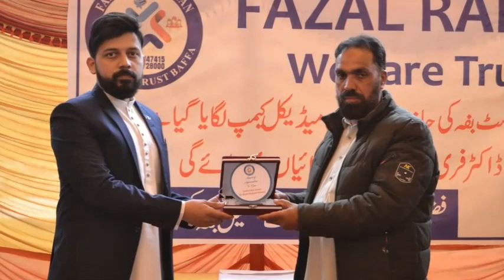WELFARE TRUST BAFFA PROMOTION VIDEO AD BY ADBOOK